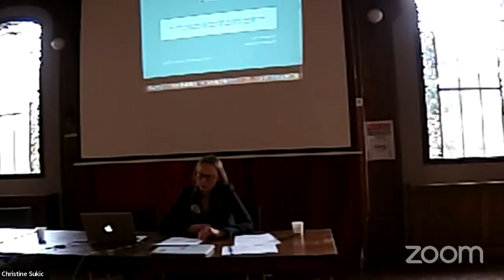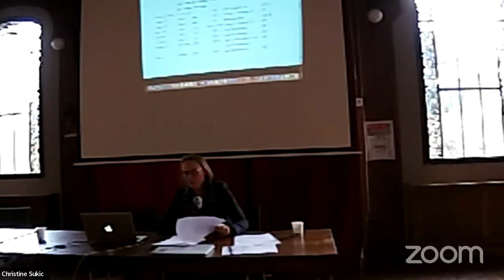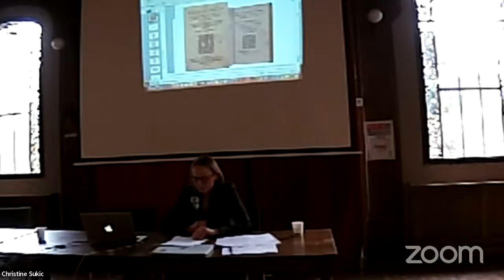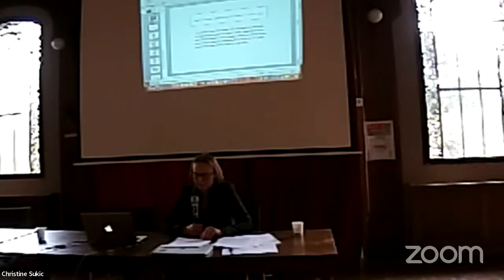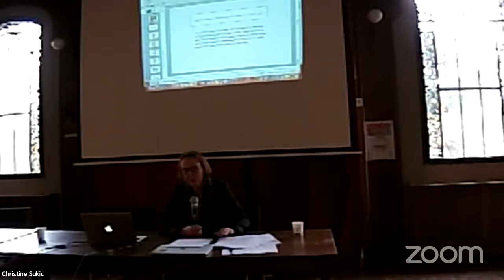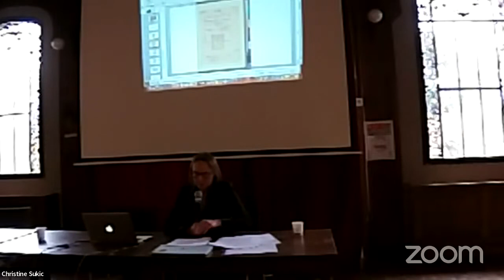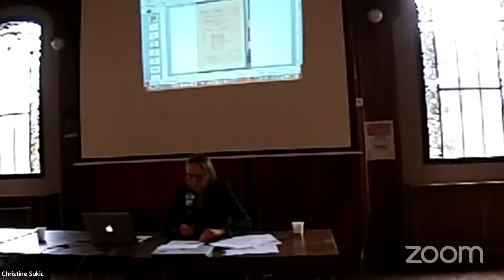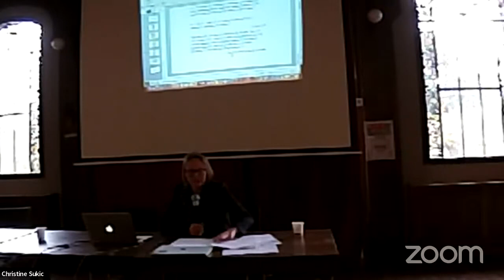Plenary Address 1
Line Cottegnies (Sorbonne Université) - “The First Folio and the Invention of Serial Shakespeare – the case of the Henry VI, Parts 1, 2, and 3”